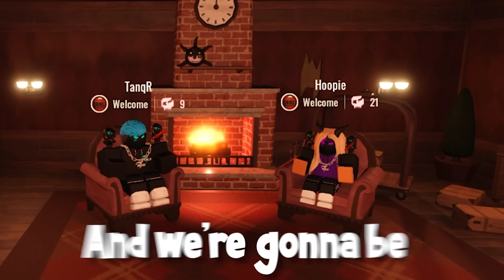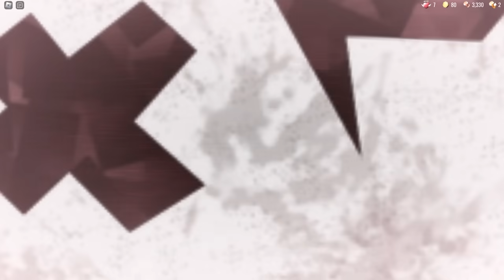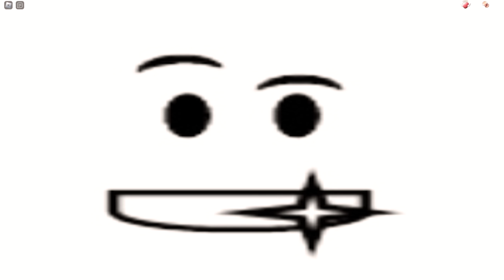So I tried Roblox Doors SUPER HARD MODE.. (first time)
So I attempted the incredibly challenging SUPER HARD MODE in Roblox Doors for the very first time!